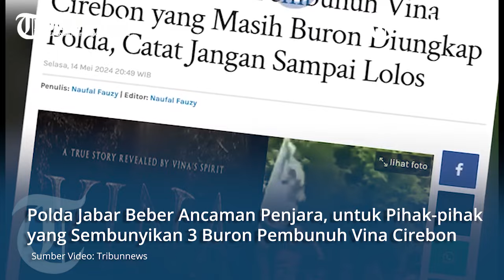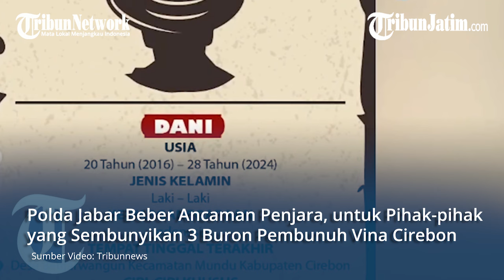ORANG YANG SEMBUNYIKAN PEMBUNUH VINA Ikut Diancam Pidana, Polda Jabar Minta Kooperatif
TRIBUNJATIM.COM - Kasus Pembunuhan Brutal Vina Cirebon kembali dibuka.

Gadis Cirebon ini tewas secara tragis setelah dirudapaksa hingga dibunuh oleh polemik geng motor

Kabid Humas Polda Jabar Kombes Jules Abraham Abast menekankan ada hukuman pidana untuk pihak-pihak menyembunyikan pelaku

Adapun hal ini diatur dalam pasal Obstruction of Justice, Pasal 221 KUHP

https:.madura.tribunnews.com/
https:.mataraman.tribunnews.com/